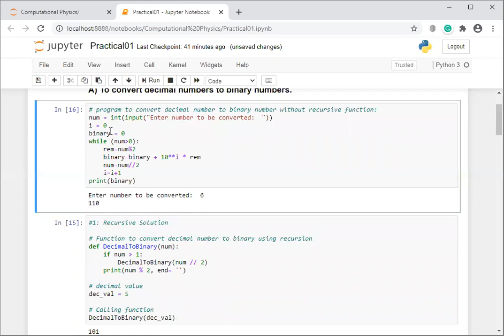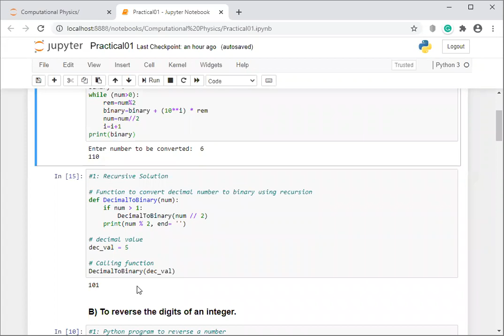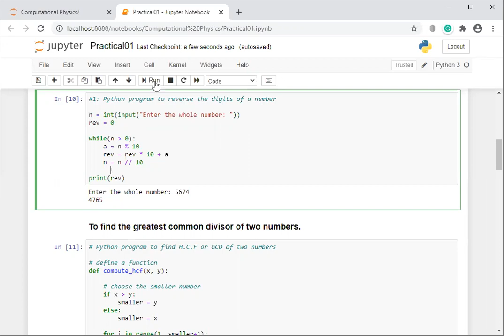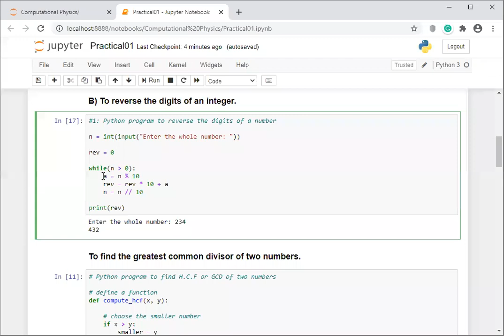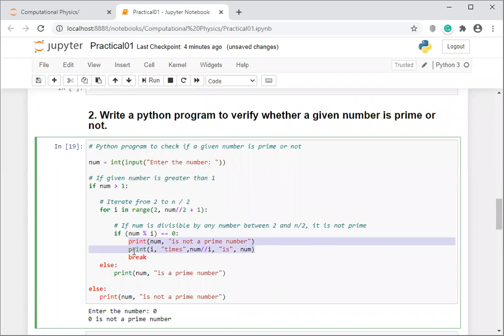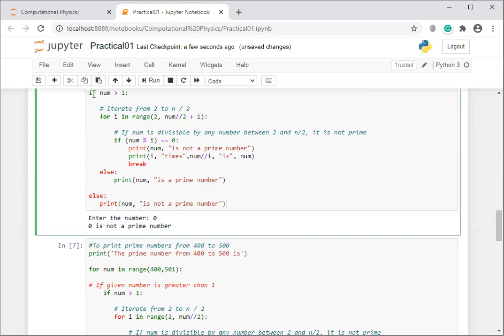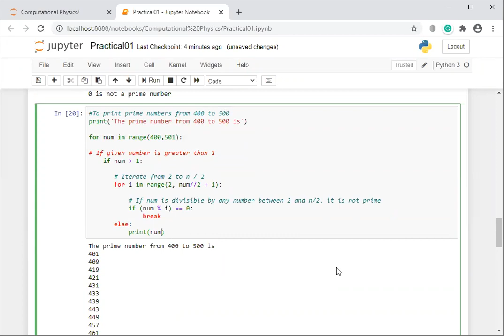Computational Physics Practical 1 part 2